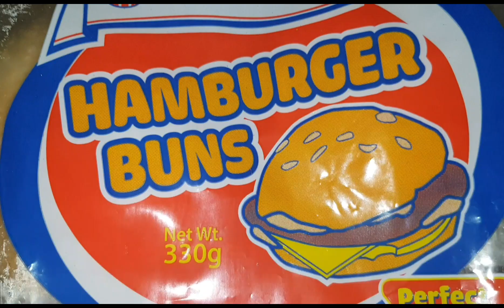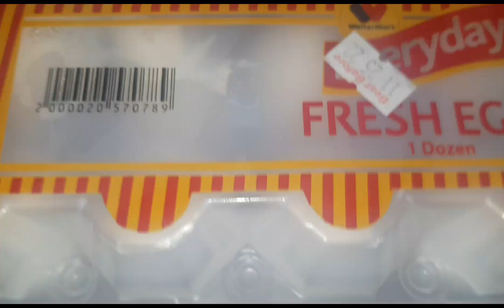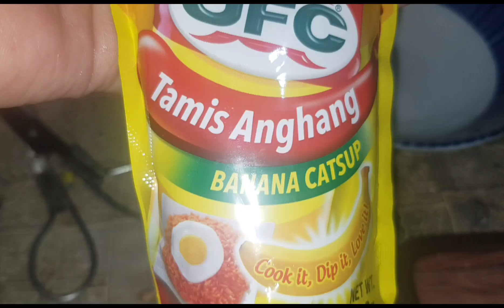HAMBURGER HOMEMADE😋 BY lutong rekados 😋